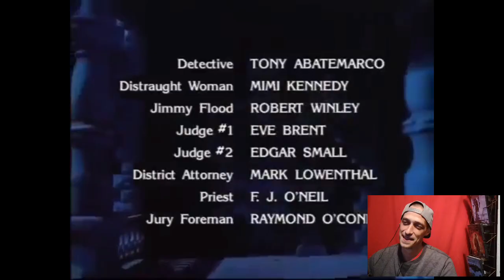Tales From The Crypt S1E01 (REACTION)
The first TV series I've decided to react to for this channel!